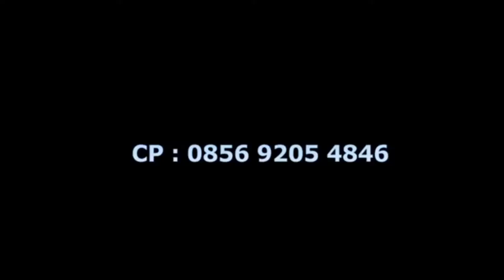seketip mata - widuri di obay dangdut live kalimanggis | gressta music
@labil campur group dangdut kuningan jawa barat